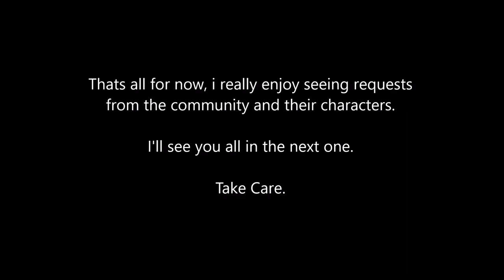| Update on Requests |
When it says about what i enjoy doing more, the left and right are swapped around!
I enjoy doing the ones on the left or the normal on the right! My bad (i was tired)

Song: None
Artist: None
Link: None

Name:
Eye:
Gender:
Species:
SkinTone:
Hair:
Colour:
HeadGear:
Clothing:
Pants:
Shoes:
Weapon:

FAQ
1. Q. Can you make my character with your Character

2. Q. What do you use to make these?

3. Q. You have models that i dont, where can i get them?

4. Q. I have requested before, can i request again?
     A. Yes you can! But please understand that i'll need to space out your requests with others!